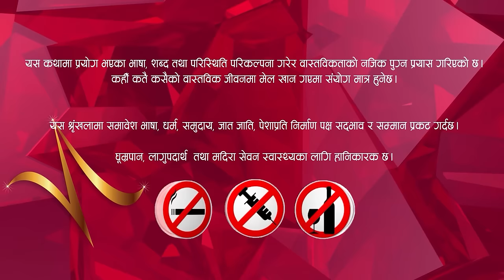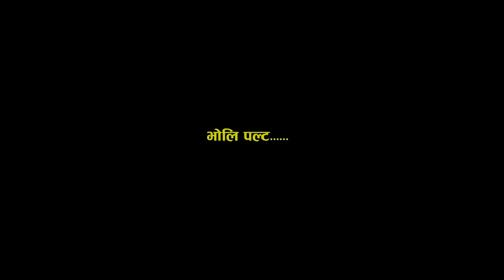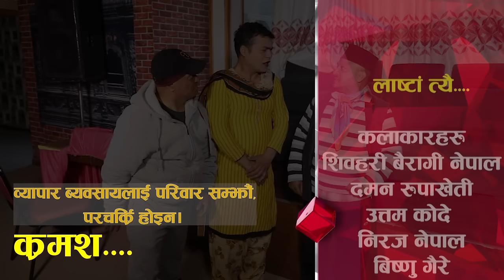LastaaTehi।Epi:80।आखिर को ल्याए घरज्वाँइले।Nepali Serial।Daman Rupakheti/Khem Sharma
Digital Content Managemant :-
Bhimsen Adhikari

Character :-
Damana Rupakheti
Surendra K.c
shibahari baraghi nepal
Niraj Nepal
Sushila Niraula (Bimli)
swostika lamichane

etc.

Production Manager:-
Homnath Timalsina

Light :-
Deepak Rayamajhi

Makeup :-
Minu Kumai

Camera :-
Sagar Khadka

Editor  :-
Bhimsen Adhikari

Story/direction    :-
Daman Rupakheti